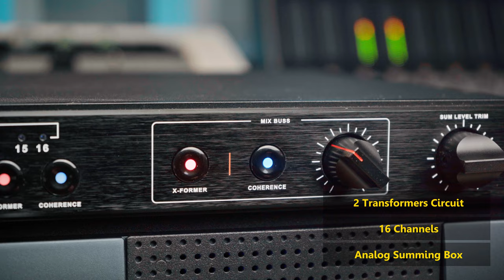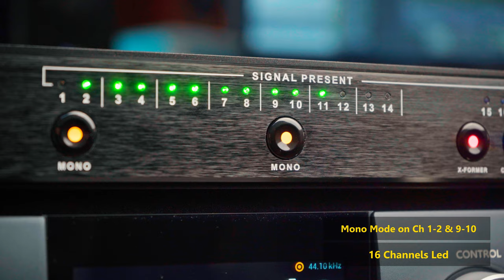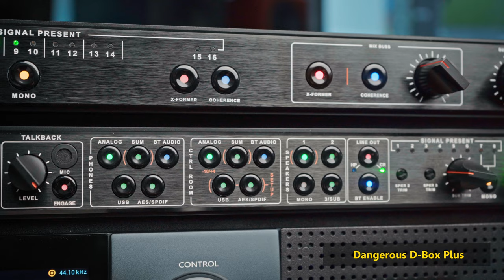[ Review ] Dangerous Music 2-BUS-XT Analog Summing Mixer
Nata su progetto del 2-Bus+, completamente riprogettato e interamente prodotto in USA, il nuovo 2-BUS-XT continua ciò che da oltre 20 anni identifica in Dangerous Music il riferimento dei sommatori audio analogici. Con il nuovo 2-BUS-XT, Dangerous presenta un nuovo concetto di sommatore, dove la linearità e la qualità audio si fondono sapientemente col calore e la profondità che da sempre caratterizzano e rendono Dangerous Music, uno dei marchi più apprezzati in tutto il mondo.

00:00 Intro
00:13 Presentazione
00:42 Nel dettaglio
00:58 Pannello frontale
01:28 Trasformatori
01:50 Pannello posteriore
02:10 Considerazioni
02:28 Outro

Born on the design of the 2-Bus+, completely redesigned and entirely manufactured in USA, the new 2-BUS-XT continues what has identified Dangerous Music as the reference in analog audio summers for over 20 years. With the new 2-BUS-XT, Dangerous presents a new concept of summers, where linearity and audio quality are skillfully blended with the warmth and depth that have always characterized and made Dangerous Music, one of the most respected brands worldwide.